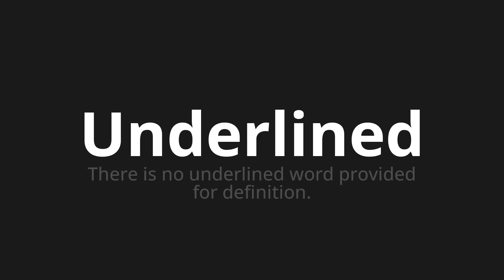How to pronounce Underlined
Master the Pronunciation of 'Underlined' - which means : There is no underlined word provided for definition. 📝 with @PPrononciation 🎓🗣️ - [Your Guide to English]

Learn to pronounce 'Underlined' perfectly in English with our easy and engaging tutorial by @PPrononciation! 📖📽️ In this comprehensive video, we provide you with native speaker examples 🗣️👂 and phonetic breakdowns 🎵 to ensure you get the pronunciation just right.

How to say Underlined in English